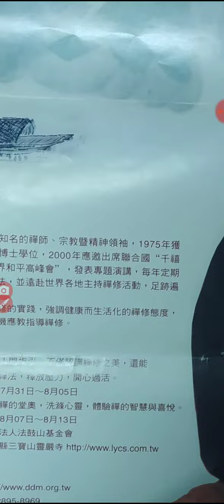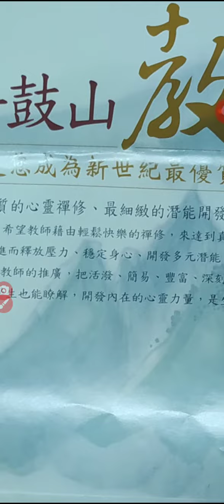法鼓山教師禪修營文宣含 聖嚴法師像，中華民國九十一年夏天的活動資訊，20220104拍攝.mp4#知識